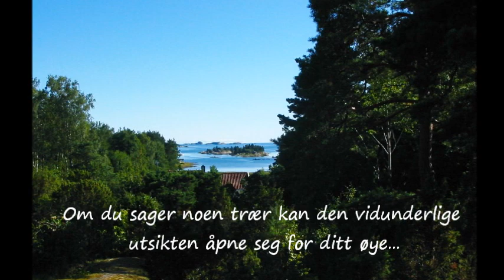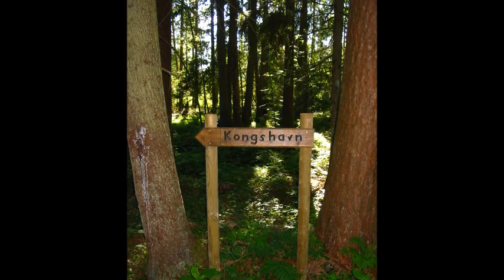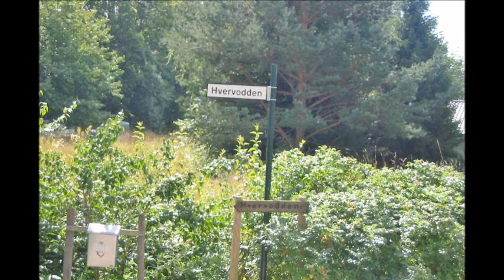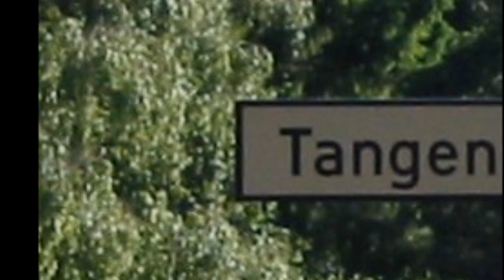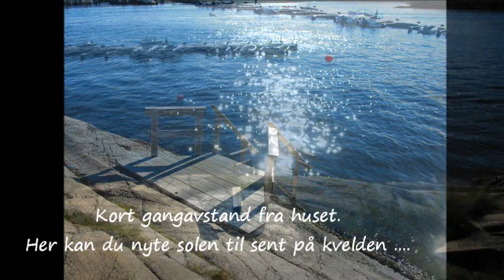Velkommen til Veierland!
Vi skal selge hjemme vårt. Det var en vanskelig avgjørelse... Men vi ønsker å overlevere huset vårt i gode kjærlige hender. Her hadde vi mange lykkelige stunder og skaperdager med masse glede og inspirasjon... Her ble det malt og tegnet over 300 bilder, skrevet flere dikt. Det stedet besøkte flere hjertegode mennesker... I 2007 har eiendommen fått velsignelse av en ortodoks prest. Vi håper at den som overtar eiendommen skal ha det minst like fint her som vi og barne våre har hatt. Velkommen til Veierland. — at Veierland 2012. Mer om boligen kan du finne her